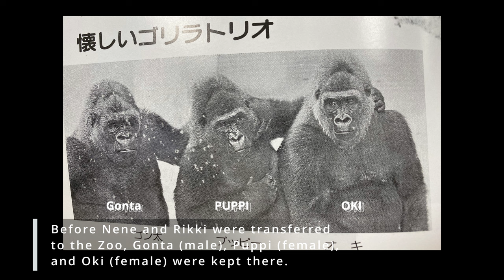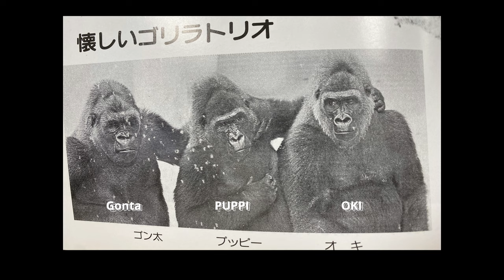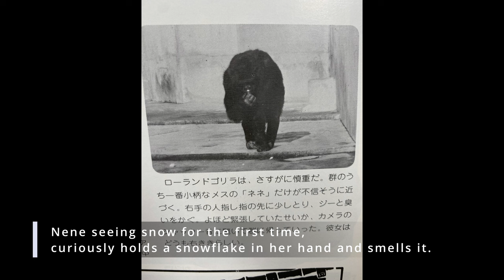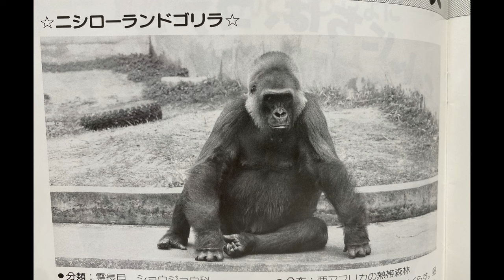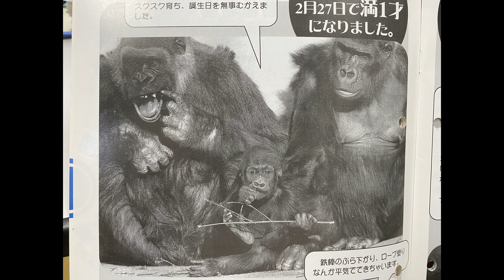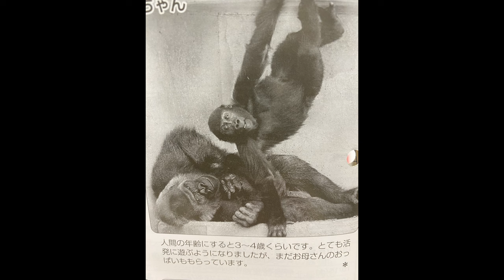The Story Of Nene | About Elderly Female Gorilla in The Shabani's Group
This video covered the period from Nene's infancy to the raising of Ai and the current status of Nene and Ai.
As for the period after Shabani's arrival, I do not know if I will make a video in the future.
These photos were published in the magazine of the Higashiyama Zoo and Botanical Garden.

Nene:
Date of birth: During 1972
Born in the wild

RIKKI:
Date of death: 04-Mar-2003
Cause of death:  Not Listed

OKKI
Date of birth: During 1956
Date of death: 30-Dec-2010

PUPPI
Date of death: 19-Oct-1978

GONTA
Date of birth: During 1957
Date of death: 16-May-1973

Time Stamps
00:00 About Nene
00:53 Nene and Rikki during infancy
03:00 Nene and Rikki as adolescents
04:04 Birth of Ai
04:54 Life without Silverback
05:55 Nene gazes at Oki
06:58 The bond between Nene and Ai

Shabani: Male Born October 20, 1996
Nene: Female Born in 1972 (estimated)
Ai: Female Born February 27, 2003
Kiyomasa: Male Born November 1, 2012
Annie: Female Born June 2, 2013